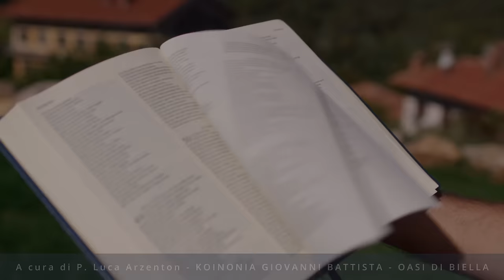Commento al vangelodelgiorno - Mc 1,29-39 - Gesù guarisce anche oggi!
Domenica 4 febbraio 2024 - Mc 1,29-39 - Gesù guarisce anche oggi!